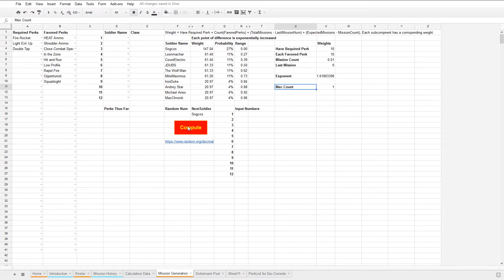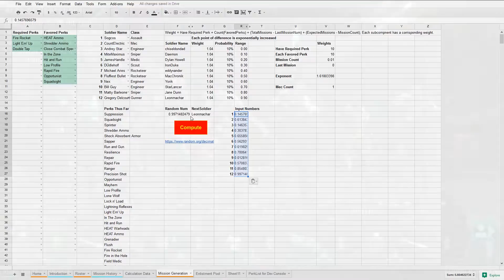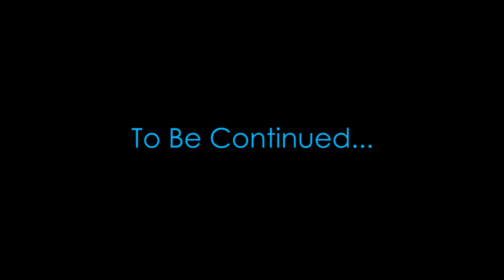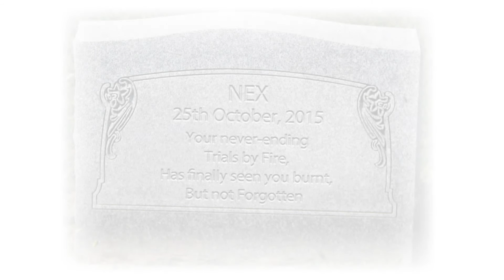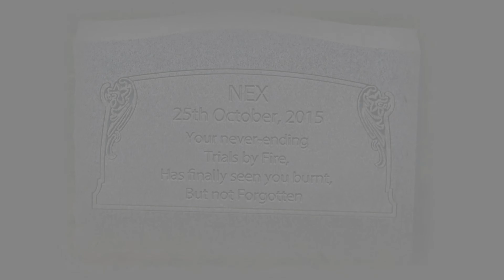#67 Red October - Humanity's Finest - Xcom Long War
Also, if you're actively participating as a solider, and you require a promotion, which I will always announce towards the end of the episodes, make sure to let me know exactly what perk you want to have in the comments down below.

Detailed Campaign information: goo.gl/oIrtLp
DGC.ini used in Campaign: goo.gl/zr6O9p